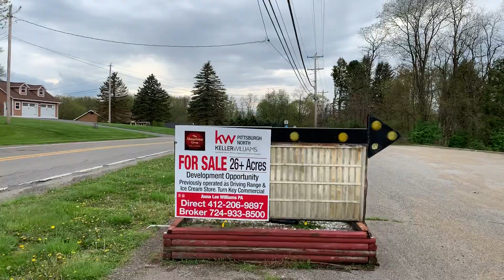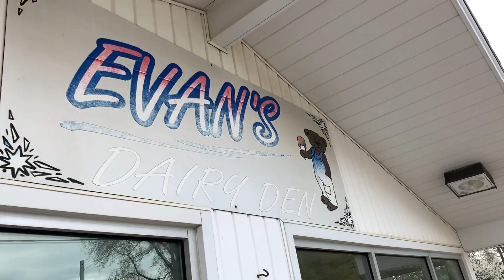Abandoned Evans Dairy Den / Golf Driving Range - Industry, PA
26 acres of endless possibilities here for $325,000. Wanna buy it with me?